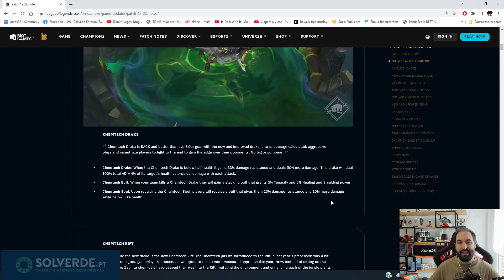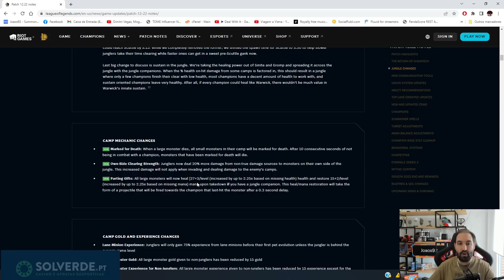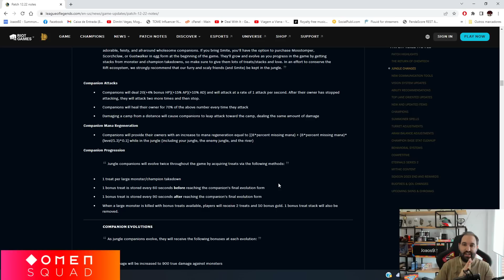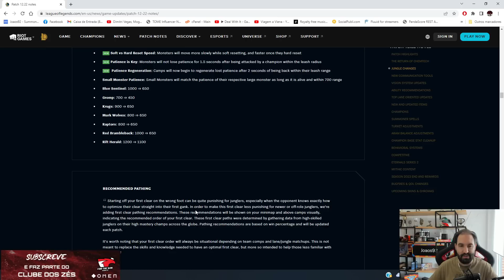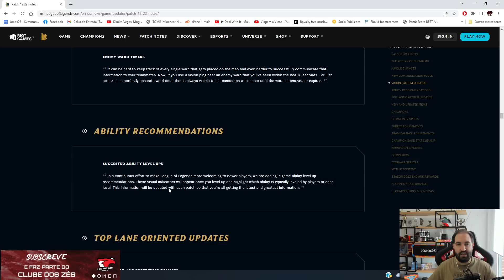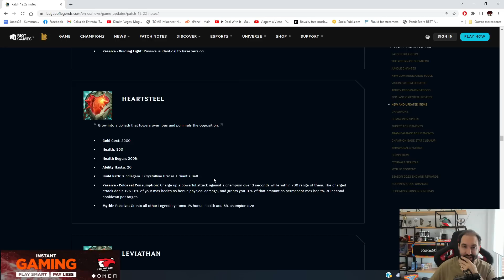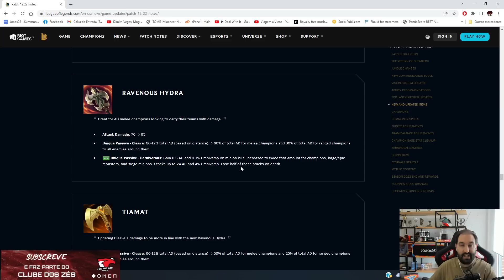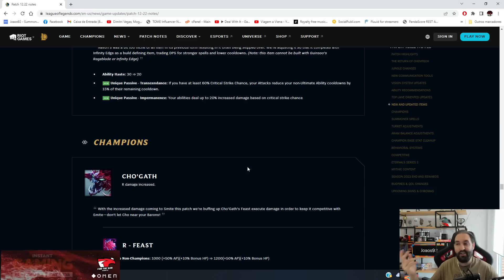TODAS AS MUDANÇAS DA PRE SEASON 13 | JOAOS92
Faz o registo no link com código JOAOS92 e ganha:
- 100 free spins
- Aposta sem risco até 20€
- 100% do teu primeiro depósito até 500€!